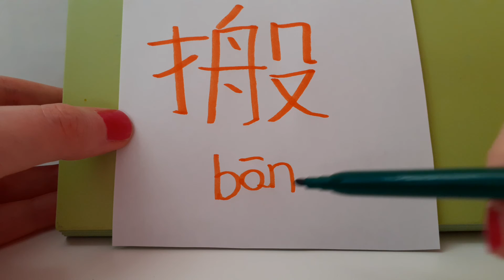HSK 3 exam Vocabulary 搬 ( ban ) verb : MOVE ; REMOVE ; TAKE AWAY ; SHIFT Learn Mandarin Stroke asmr